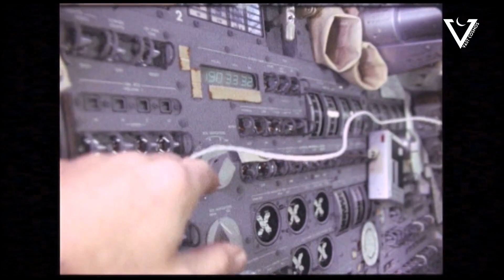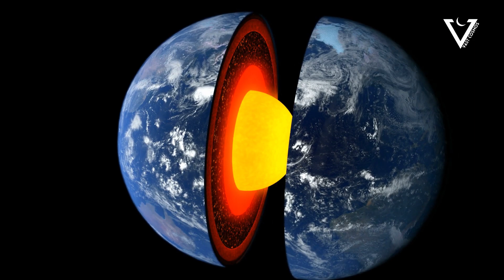10 Biggest Lies You Were Told About Space!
Learn the real facts about space in this video! Find out 10 big misunderstandings that might have confused you about how huge our universe is.

00:00 Introduction
00:23 Lie #1
01:06 Lie #2
01:50 Lie #3
02:30 Lie #4
03:10 Lie #5
03:54 Lie #6
04:34 Lie #7
05:13 Lie #8
05:55 Lie #9
06:41 Lie #10
07:27 Conclusion